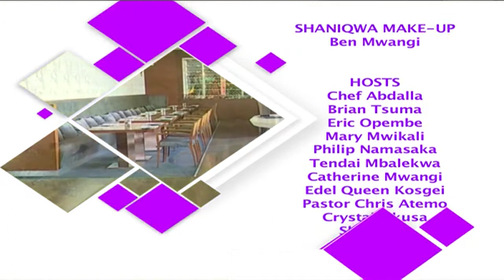Life and Style: Restaurant of the week - Larder Restaurant, Radisson Blu 2/3/2017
Life and Style: Restaurant of the week - Larder Restaurant, Radisson Blu